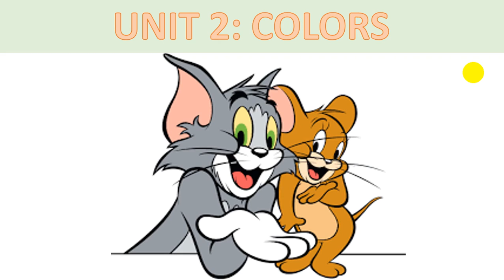2 Unit2 Colors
Tiếng an trẻ em - Bài 2 - Màu sắc (Colors)